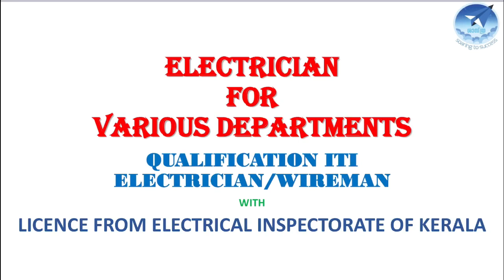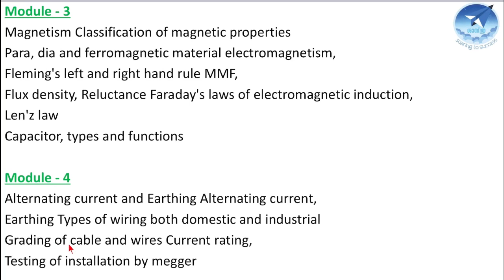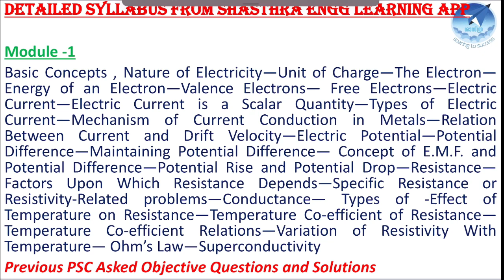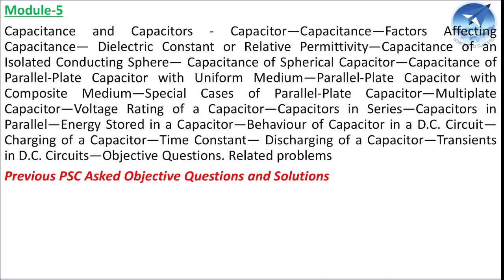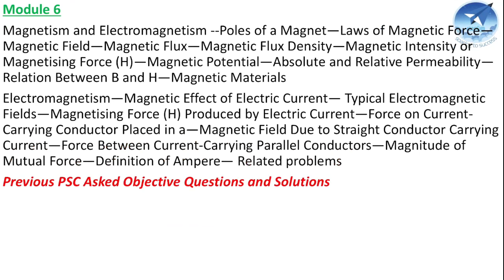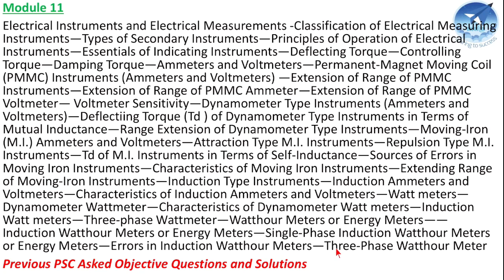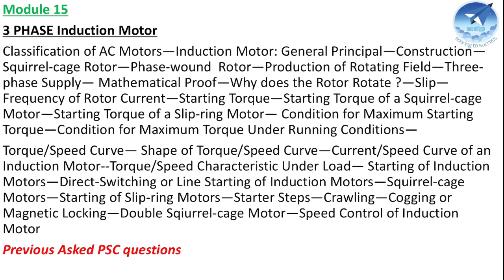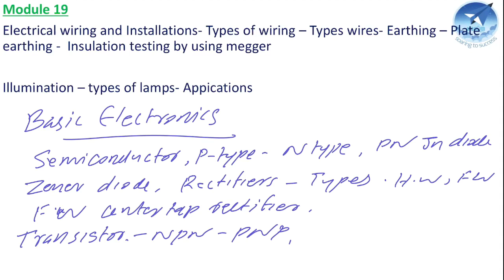Electrician | Kerala PSC | Detailed Syllabus Discussion | Exclusive Video | 75 Days Crash Course